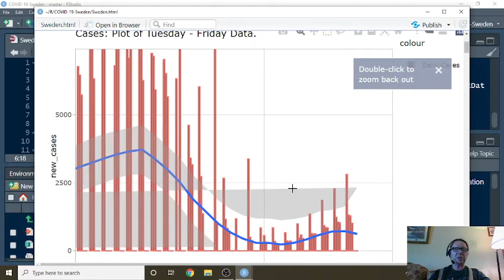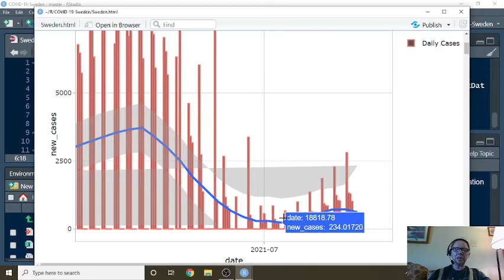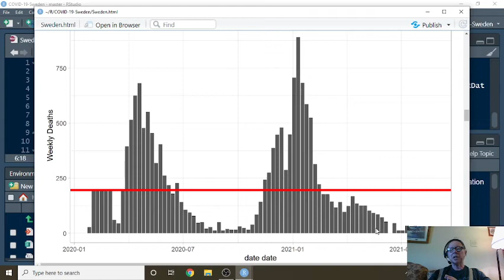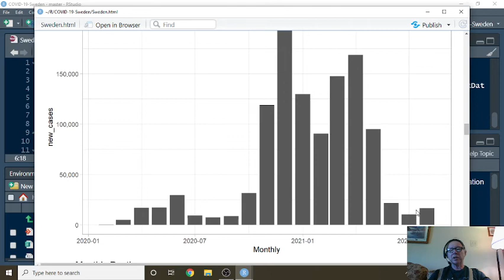Sweden Covid-19 Update (2021-08-24)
COVID19 SWEDEN,
SWEDEN COVID19,
SWEDEN VACCINE,
COVID-19 CASES,
COVID-19 DEATHS,
COVID-19 PANDIMIC,
COVID-19 VACCINE